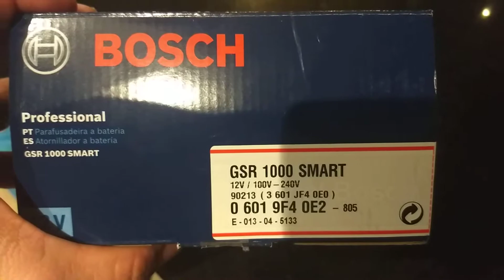Nova Smart 1000 Bosch com caixa de papelão! Mais barata com a mesma eficiência lançamento lítio 12V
Nova versão mais barata